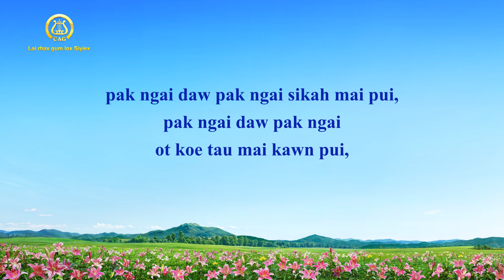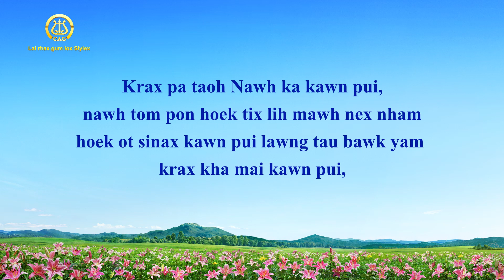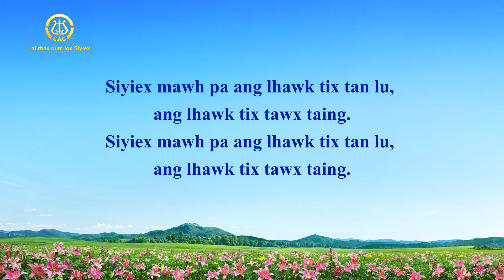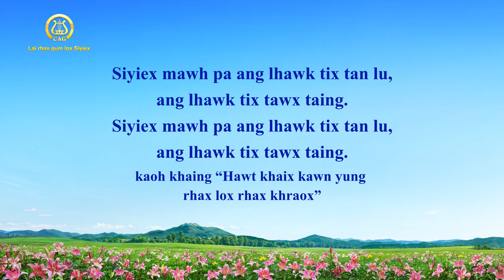2022 Wa Praise Song - Krax moh Siyiex ka kawn pui rug rug mawh mawh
Riep nghiet ka lai rhax lox buan, jim yaox ka krax moh mai krax taoh Siyiex, kaux cong mai been yum rhawm maix, baox naok ka krax yum rhawm maix, laig yie ka cup iak messenger roi tau mai paox ka krax moh Siyiex.

Wa Praise Song - Krax moh Siyiex ka kawn pui rug rug mawh mawh

V1
Krax moh Siyiex kawn pui
ting ceu hoik mawh plih lih ka kaing
pa hoek yuh daux nex nham,
Cao tang taoh kawn pui,
pak ngai daw pak ngai sikah mai pui,
pak ngai daw pak ngai ot koe tau mai kawn pui,
ang koe sinax ceeix kawx,
ang koe krax pie,
rug rug mawh mawh.
Krax pa taoh Nawh ka kawn pui,
nawh tom pon hoek tix lih mawh nex nham
hoek ot sinax kawn pui lawng tau bawk yam
krax kha mai kawn pui,
uik mawh kheu krax pa moh Nawh
mai krax cau rhawm ka kawn pui,

V2
mawh ang koe pa lo,
ang koe krax deeh teei,
Nawh pon ceu pa tix khaing: kawn pui?
Krax yuh pui ka Siyiex uik mawh kwat sikiad,
mawx pon deuh Siyiex mawh Siyiex?
Pie krax nyaw ceeix pui ang tawx ka Siyiex,
hoek tom yam in Siyiex ang nyang pon
krax moh pui te te.
Siyiex mawh pa ang lhawk tix tan lu,
ang lhawk tix tawx taing.

Kaoh khaing “Hawt khaix Cao liang yung rhax lai rhax khraox”